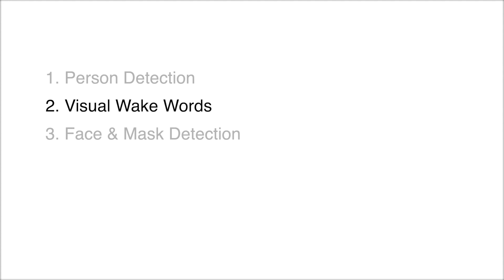MCUNetV2 Demo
Deploying MCUNetV2 models for person detection, visual wake words, and face mask detection.

0:00 Start
0:05 Person Detection
1:36 Visual Wake Words
2:51 Face & Mask Detection